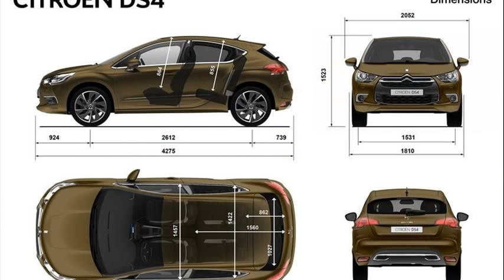citroen ds4 specs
citroen ds4 specs 2012
citroen ds4 thp 200 gear ratio
citroen ds4 dstyle spec
citroen ds4 technical specs
citroen 1.6 e-hdi airdream dstyle 5dr egs6